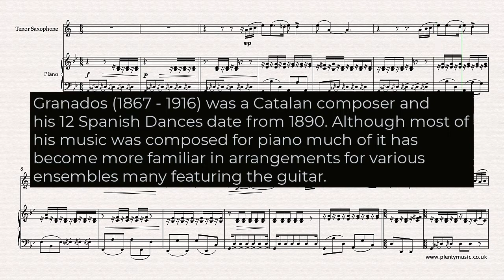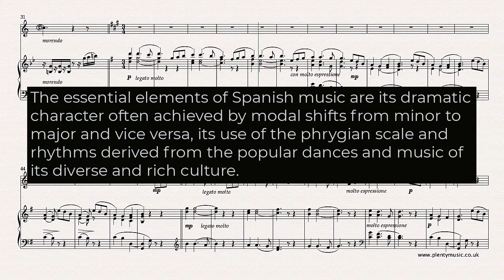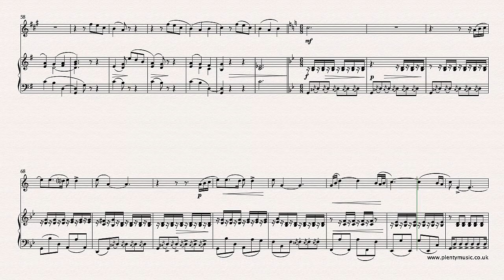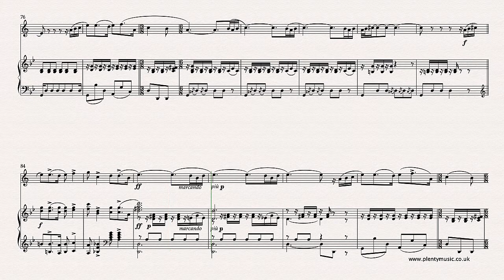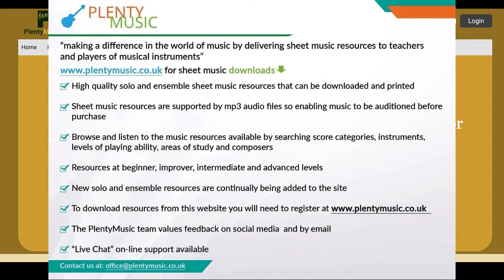Granados E. | Spanish Dance No.5 (Andaluza) arranged tenor saxophone & piano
SpanishDance No.5 by Granados in an intermediate level arrangement from PlentyMusic for tenor saxophone & piano in the key of G minor.

Granados (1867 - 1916) was a Catalan composer and his 12  Spanish Dances date from 1890. His music identifies so much with the sound world of Spain and he is often described as a nationalist composer. Interestingly much of his music is more familiar to audiences transcribed for classical guitar. The use of the phyrgian scale gives the movement a Spanish character.

Notation
A tenor saxophone part appropriately transposed is appended to the full score which is available as a pdf. There is much detail in the score and some tonal ambiguities are created with the use of chromatic and ornamental notes. Representing the Spanish musical elements in the staff notation system is a challenge and clearly some comprises are needed particularly in respect to the notation of scales, harmonic colour, dynamics, tempo and ornamentation. The essential elements of Spanish music are its dramatic character often achieved by modal shifts from minor to major and vice versa, the use of the phrygian scale and rhythms derived from the popular dance rhythms of its diverse and rich culture. When music that identifies with a country or region is presented in a notated music score there are comprises to be made in respect to representing the musical elements. The music editor always suggests listening to performances of music to have an understanding particularly of contemporary practice.